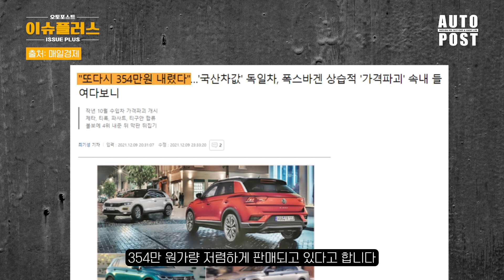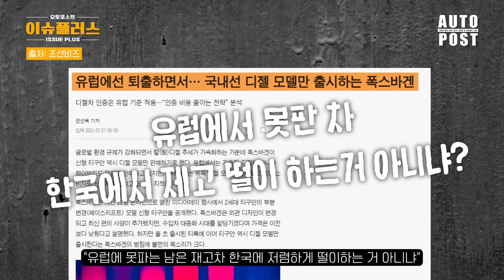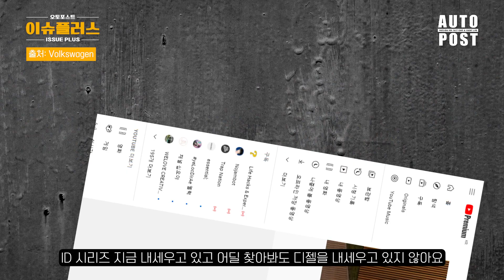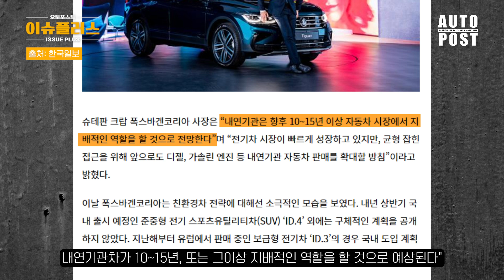가.격.파.괴 수입차 역대급 재고떨이 할인에 눈돌아가 구매한 차주들 절대 보면 안되는 영상, 폭스바겐이 옆동네 중국만도 못하게 유독 한국만 이런 대접한다는 사실 알고 계셨습니까?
국내 자동차 시장에서 박리다매 전략으로 성공적인 행보를 보이는 수입차 업체, 오늘은 폭스바겐 이야기입니다. 가격 파괴를 선언한 뒤로 흥행 중인 폭스바겐에는 치명적인 약점으로 지적되는 부분이 존재하는데요, 대체 왜 이러는 걸까요?